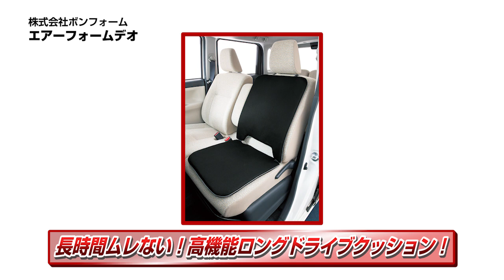ボンフォーム「エアーフォームデオ」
■カー用品が動画で見られる『カーグッズフォーカス』をチェック！！

長時間ムレない!高機能ロングドライブクッション

・中材の立体網状構造体は体積の約90%以上が空気層で、通気性が非常に高い素材です
・疲労対策　優れた体圧分散効果
・丸洗いOK 水切れ抜群で速乾
・表生地への消臭加工　汗臭の原因となる菌の発生を抑制します
・弾力が強くへたりにくい
・ヒップ型、ダブルクッションには強力なストッパー付き。クッションのズレ落ちを防ぎます